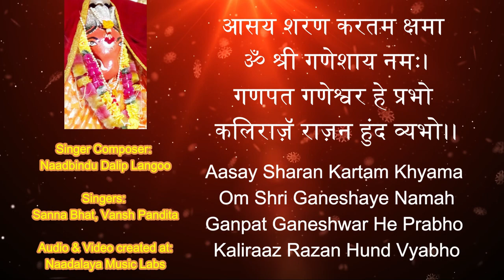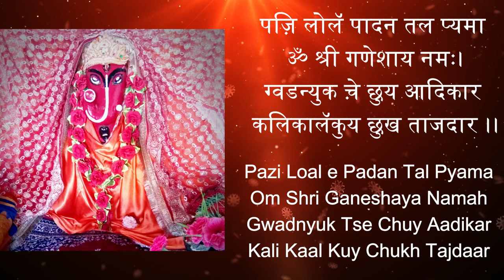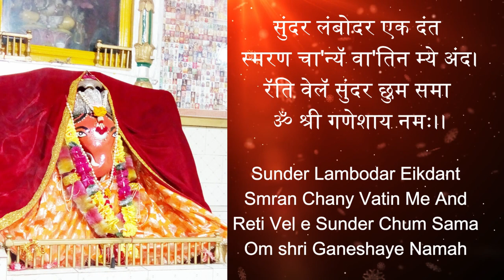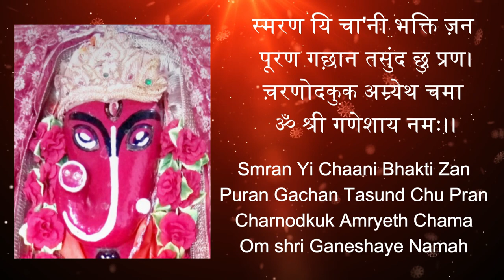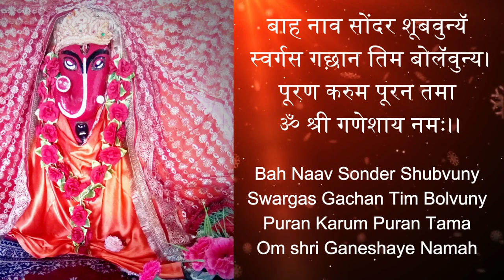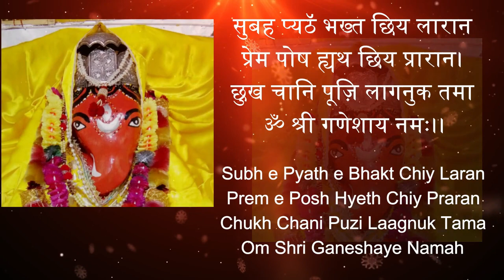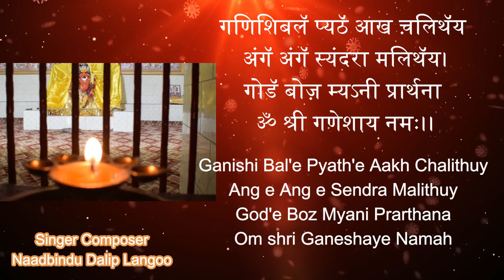Aasay Sharan Kartam Daya | Soul Inspirations | Vinay Bhat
Journey to Grace: Exploring Aasay Sharan Kartam Daya 🌟 Step into the realm of divine compassion and surrender with us. In this illuminating video, delve into the essence of Aasay Sharan Kartam Daya, a path to finding solace and strength in the arms of grace. Discover the transformative power of faith and mercy as we embark on a soulful exploration together.